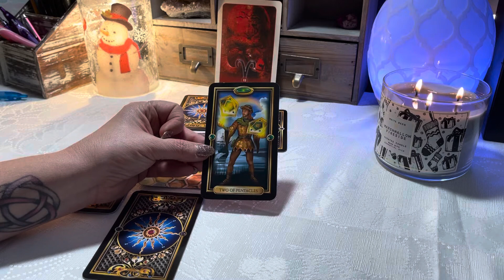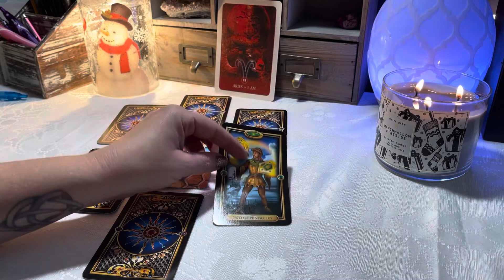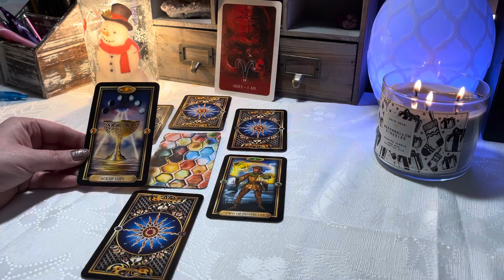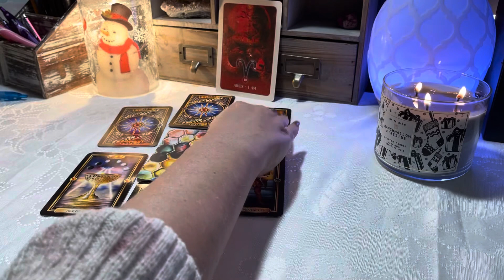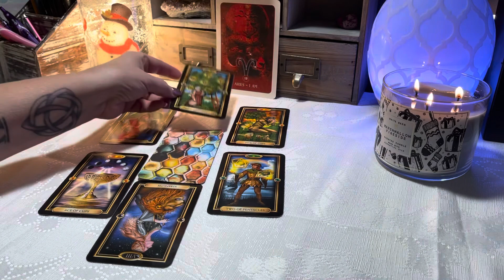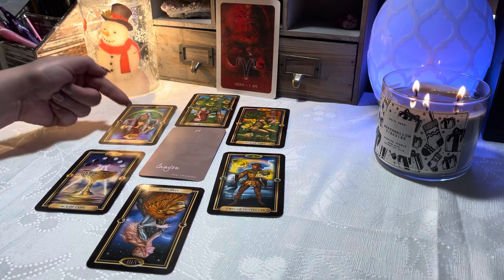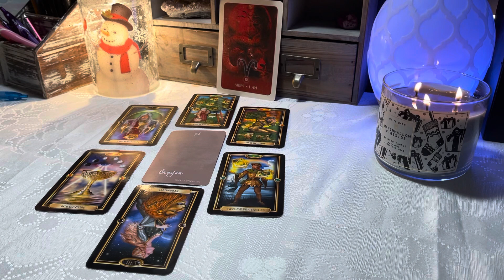❄️Winter Solstice Reading 2020❄️ Aries ♈️ Collective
Thank you for stopping by and watching my videos. I hope you gain some insight on this Winter Solstice and leave here with positive and blessed vibes as you enter the new year.

As with all reading, take what resonates and leave the rest. I hope you will come back and hang out with me again!

Enjoy your holidays and see you again really soon!